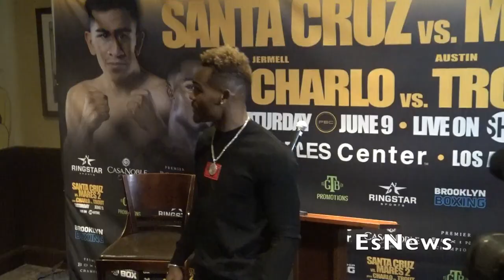[Must See] Charlos Twins Face Off With Each Other Wonder Who Will Win? EsNews Boxing